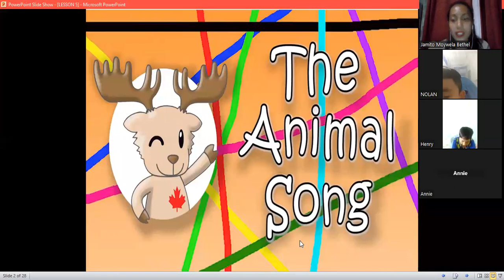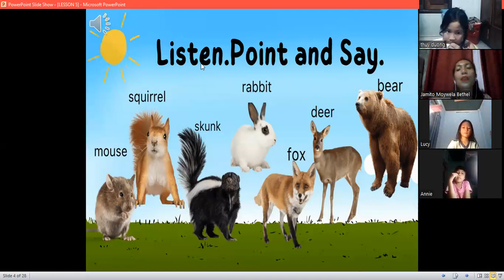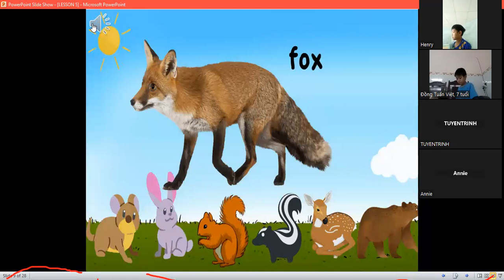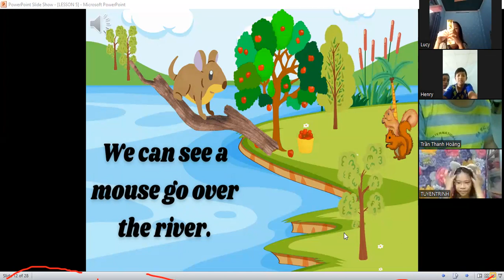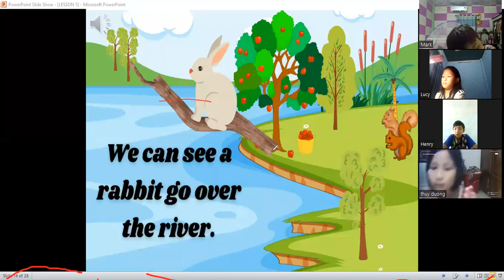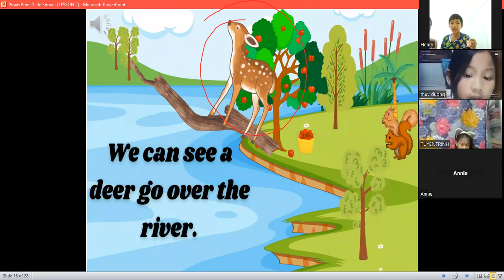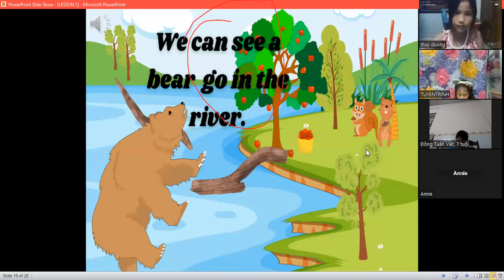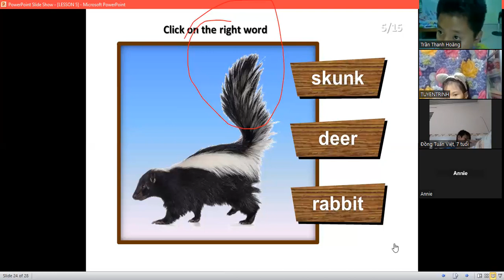Lớp Online cùng với Ms. Bethel (02.12.2022)_Cut 1